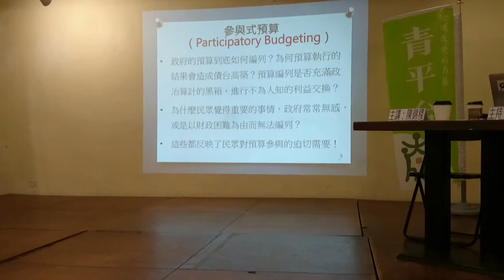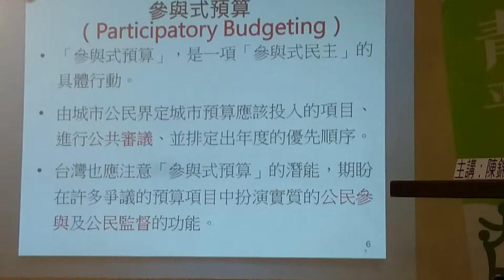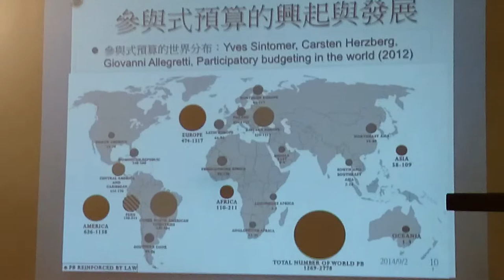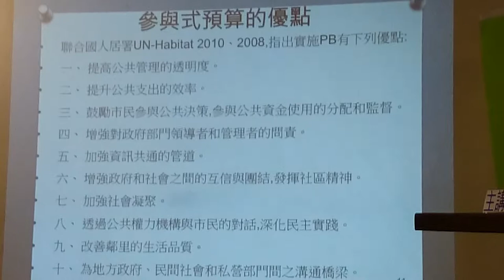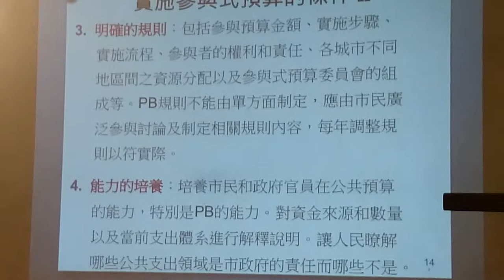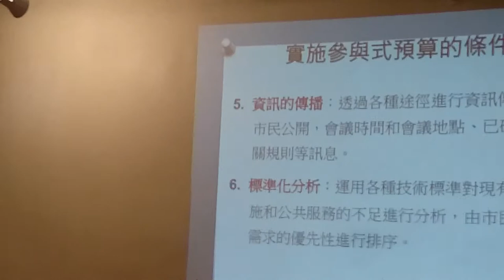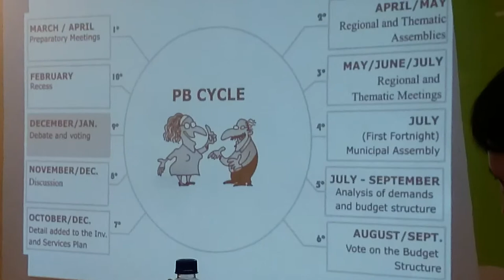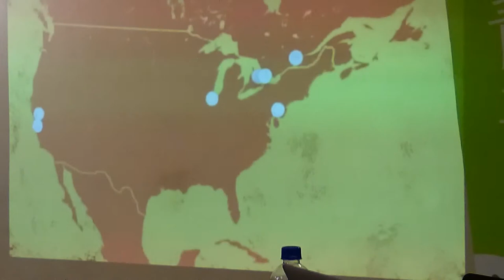參與式預算是參與式民主的具體實現MOV 0069